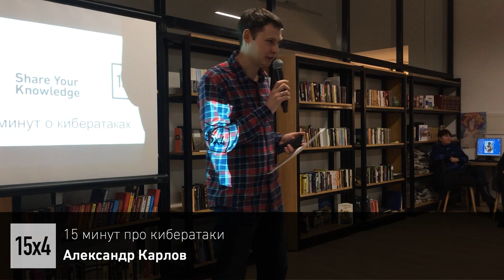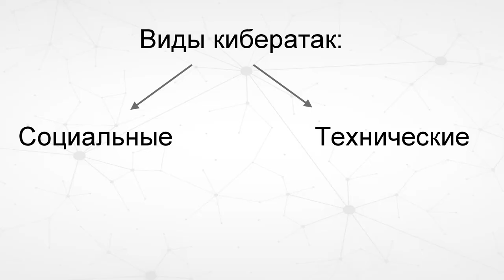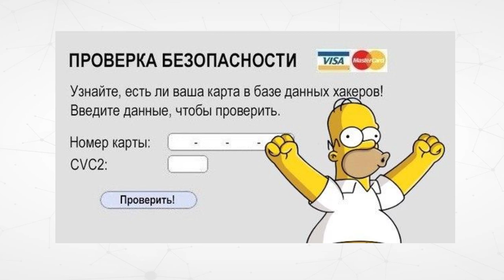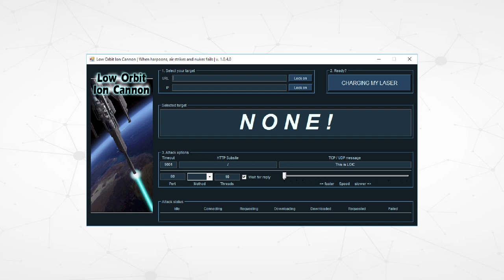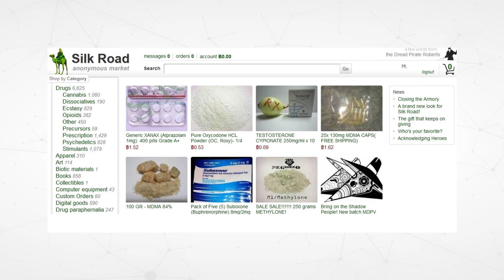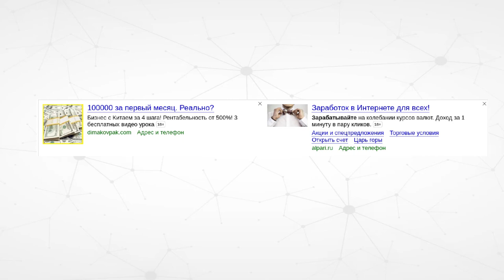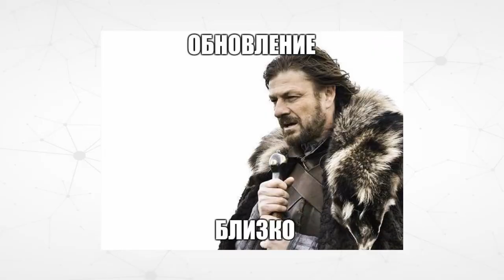15x4 -15 минут про кибератаки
«Что такое кибератака и кто такие киберпреступники? Какие самые распространенные виды атак и как они осуществляются? Как защитить себя и что нужно знать, чтобы не попасть на удочку мошенников?» – Александр Карлов

15х4 - это сообщество молодых ученых и фанатов науки.